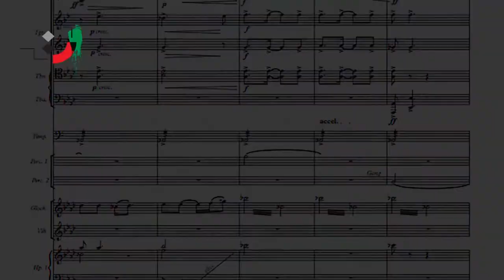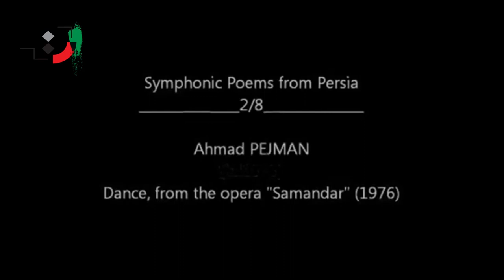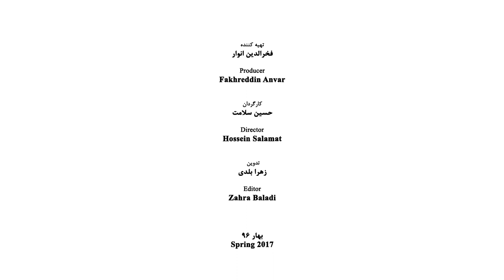Ahmad Pejman - Part 06 - احمد پژمان - قسمت ششم